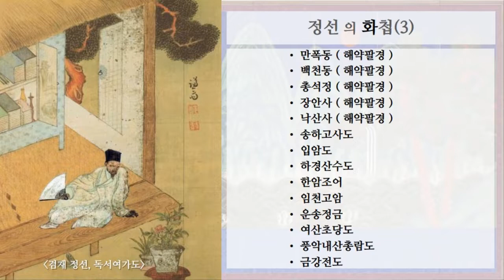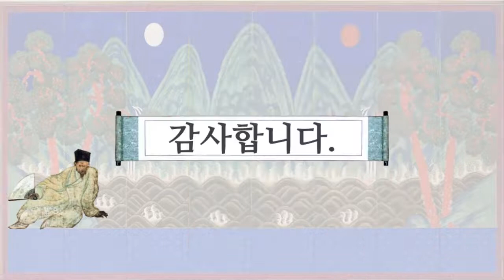8 겸재 정선, 화첩 3, 14개 작품